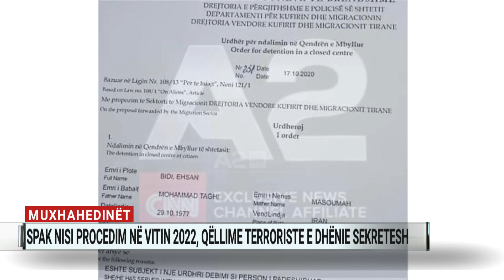Muxhahedinët, SPAK nisi procedim në vitin 2022, qëllime terroriste e dhënie sekretesh